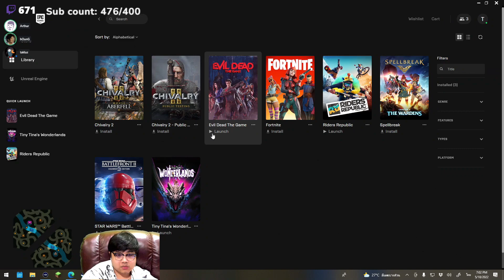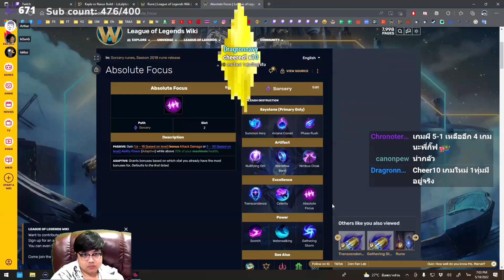เน้นตีเพื่อนไม่เน้นตีผี (Evil Dead The Game)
เมื่อคอเย็นต้องมาปราบผี  มากันว่าพี่กิฟจะเป็นยังไง
0:00 อินโทร +คุย
2:40 โหมดเรียนรู้
3:56 ฝึกเล่น
14:57 lobby ฮาแตก
18:54 ตาแรก
42:51 ตาสอง
1:10:50 ตาท้าย

Video Editor : UniqueMickey

Line: sunday.bacon และ stringchamber